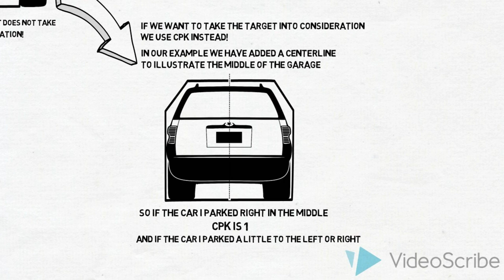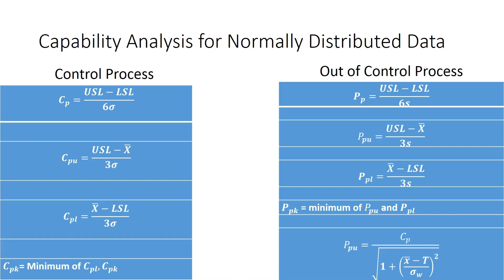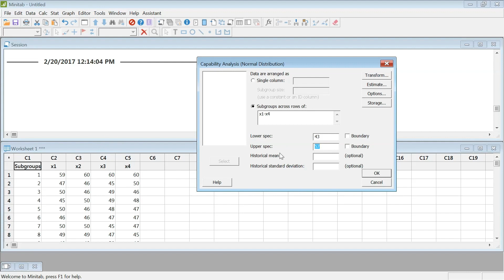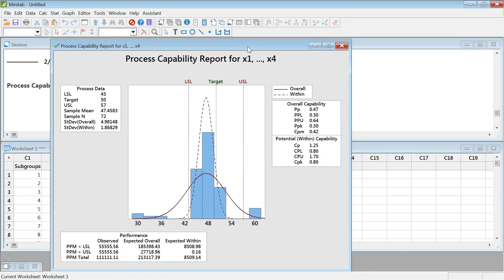Năng lực quá trình Process Capability Cp Cpk Cm Cmk Analysis in Minitab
Chỉ số khả năng của quá trình, hay tỷ lệ khả năng của quá trình, là một thước đo thống kê về khả năng của quá trình: khả năng của một quá trình kỹ thuật để tạo ra đầu ra trong giới hạn đặc điểm kỹ thuật. Khái niệm về khả năng của quá trình chỉ có ý nghĩa đối với các quá trình ở trạng thái kiểm soát thống kê.

Continuous Improvement Consulting Company – CiCC đã và đang giúp khách hàng của mình tăng hàng triệu USD lợi nhuận bằng cách tư vấn/ huấn luyện áp dụng triển khai các gói giải pháp tổng thể về cải tiến năng suất chất chất lượng.
CÁC DỊCH VỤ TƯ VẤN & HUẤN LUYỆN CẢI TIẾN:
- Lean and Six Sigma (LSS)
- Total Productive Maintenance (TPM)
- Total Quality Management (TQM)
- Operational Excellence (OPEX)
- Balanced Scorecard (BSC)
- Supply Chain management (SCM)
- TS16949 Core Tools & Related Standards (ATF)
- Software design and development (ERP)
- ISO 9000, ISO 14000, ISO/TS 16949, ISO/IEC 20000, HACCP/ISO 22000, OHSAS 18000…
Process Capability is the extent to which a stable process meets customer specifications. It applies to all businesses and industries and to aspects of life. Learn concepts that can be put to immediate use in the workplace to help you measure and improve processes.

Gain an understanding of process capability and how it can be used to predict the potential failure rate from a process. Learn the statistical techniques that are used to predict the complete output of a process based on a relatively small sample. A Process Capability Analysis is a predictive tool that enables right decisions to be made based on data and facts. You will use practical exercises to learn how to carry out effective process capability studies.

Cmk (capability machine index). If you also want to study the position of the machine’s capability in relation to the tolerance limits, you use the Cmk index, which describes the capability corrected for position. It is not much use having a high Cm index if the machine setting is way off center in relation to the middle of the tolerance range. A high Cmk index means, then, that you have a good machine with a small spread in relation to the tolerance width, and also that it is well centered within that width. If Cmk is equal to Cm, the machine is set to produce exactly in the middle of the tolerance range

Using Minitab to hands-on Practice with Normal, Weibull, Binomial Process Capability (Cp, Cpk, Cm, Cmk, Pp, Ppk, Cpm, Z Scores), Box Cox & Johnson.

Basic Concepts of Process capability: Cp, Cpk, Cm, Cmk, Pp, Ppk, Cpm, Z Scores, USL, LSL

Step by Step Process to conduct study and Analysis in Minitab

Compute Cp, Cpk, Cm, Cmk, Pp, and Ppk values for processes using continuous data.

Process Capability Concepts: Normality, Stability, Six Pack Analysis, Long Term Vs Short Term, Observed, Expected, Overall, Within, Z Bench

Data Transformation Techniques: Box-Cox and Johnson Transformation, Lambda

Decisioning which Process Capability Study to perform for all practical challenging situations - Normal, Weibull, Binomial

Determine how well a process and machine is able to meet customer requirements by measure of process capability and identify when one process is more capable than another.

Distinguish capable from non-capable processes.

Interpret Cp, Cpk, Cm, Cmk, Pp and Ppk and relate them to a defect level.

Identify how sample measurements are used to estimate population values.

Determine which Control Chart type is most appropriate for monitoring a particular process parameter.

Take relevant process information for a process using discrete data.

Calculate process assessment measurements.

Look at a powerful operation metric called Rolled Throughput Yield.

Detail of Course Outline: